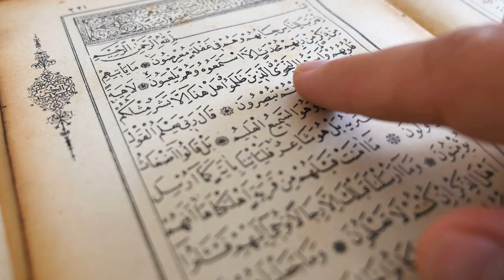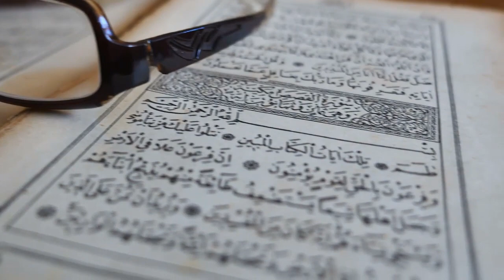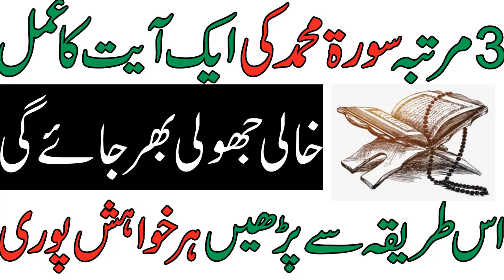Surah Muhammad Ki Fazilat Or 1 Ayt ka Wazaif In Urdu by islamic fiqah